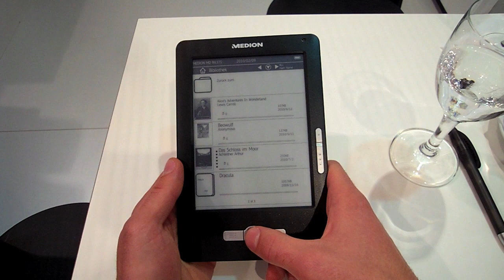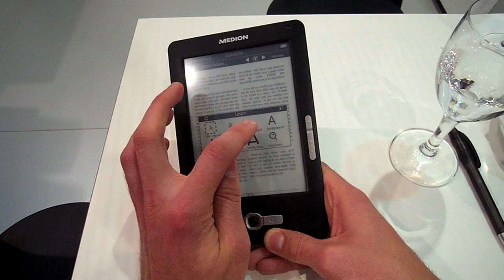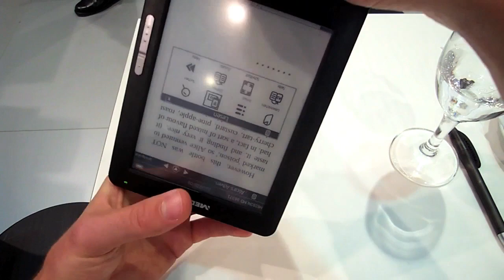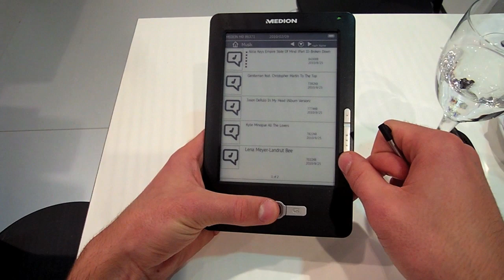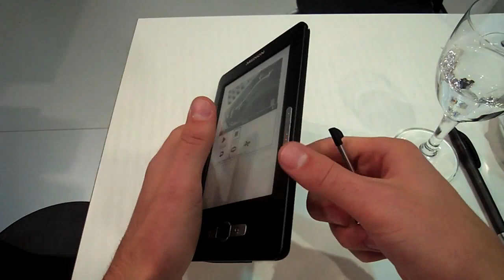Medion P6101 Hands On @ Ifa 2010 (german/deutsch)